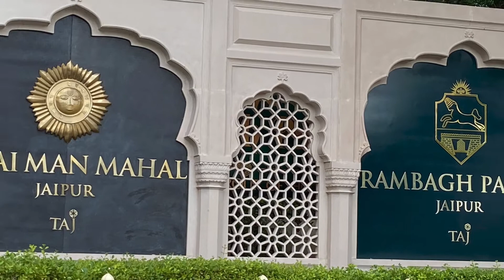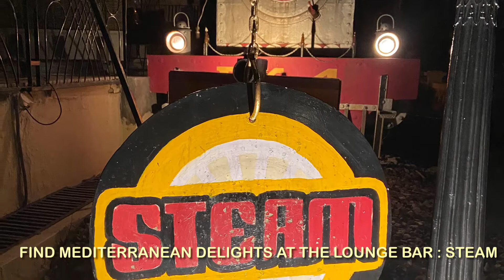Taj Rambagh Palace : How It Feels To Stay In The Most Expensive Hotel Of India | Jaipur | Rajasthan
Immerse yourself in the splendour and tradition of kings and princes at Rambagh Palace, ‘The Jewel of Jaipur’. The masterfully restored heritage Taj hotel offers you 33 grand suites and 45 hotel rooms in Jaipur.